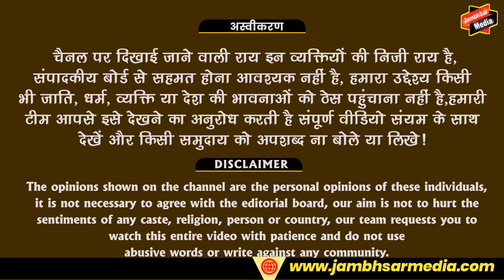कांग्रेस भाजपा कार्यकर्ताओं के बीच में तर्क आधारित युद्ध कार्यकर्ता बोले कि सरकार में कितना हुआ काम